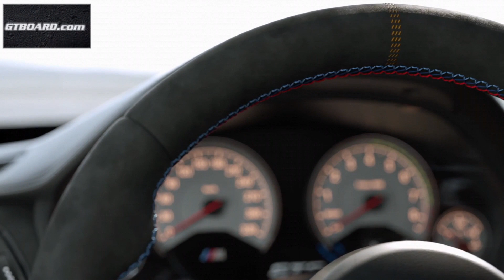BMW M4 GTS interiour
Bmw m4 gts m4 GTS